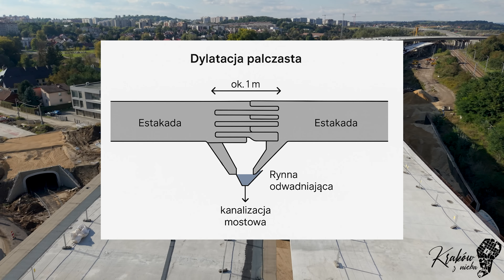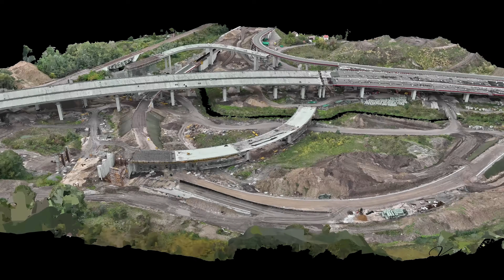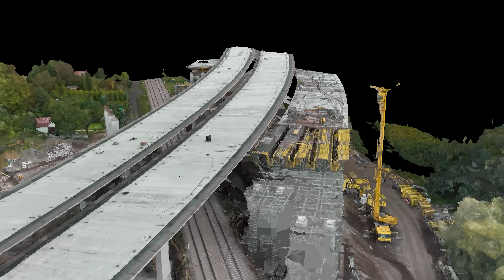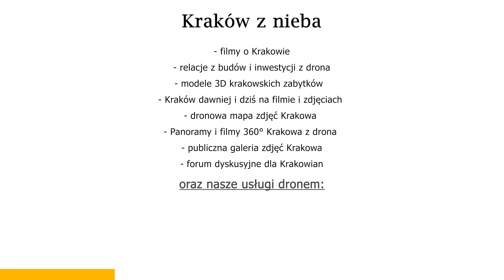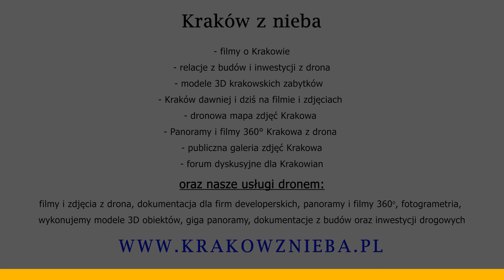S7 Węzeł Mistrzejowice - relacja z finału nasuwania. Wyjaśniam.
Zapraszam na drugi film w całości poświęcony Węzłowi Mistrzejowice i finałowi nasuwania estakady. Jeśli widzieliście pierwszy odcinek, znacie już zasadę tej technologii. Teraz domykam temat – pokazuję ostatnie, najbardziej efektowne etapy budowy, wyjaśniam kluczowe procesy i odpowiadam na Wasze pytania. To nie tylko dokumentacja techniczna, ale też podsumowanie jednej z największych i najciekawszych inwestycji drogowych w Krakowie ostatnich lat. Zachęcam do oglądania, komentowania i udostępniania – czytam wszystko i staram się na bieżąco odpowiadać.

👉 A tutaj możesz pomóc w rozwoju tego kanału i wesprzeć mnie w serwisie Patronite